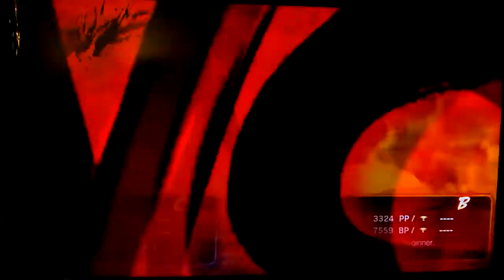USF4 Super Saiyan Blanka Adventure EP28: Being a Coward (vs Vega)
new tech against dive pressure. coward crouch EX electricity!